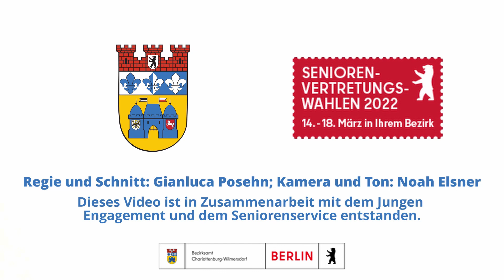Gabriele Schmidt - Seniorenvertretungswahl 2022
Die Kandidatinnen und Kandidaten der Wahl zur Seniorenvertretung stellen sich in Videos persönlich vor. Die Wahl findet vom 14. bis 18. März 2022 statt. finden Sie weitere Informationen.

Diese Videoreihe für die Seniorenvertretungswahl 2022 wurde in Zusammenarbeit mit dem Jungen Engagement und dem Seniorenservice produziert.
Noah Elsner und Gianluca Posehn, zwei Jugendliche aus dem Bezirk, haben sich mit Unterstützung von Laura Stokar von Neuforn vom Jungen Engagement und dem Leiter der Wahlkommission Uwe Weise, um die (technische) Durchführung der Videos gekümmert.